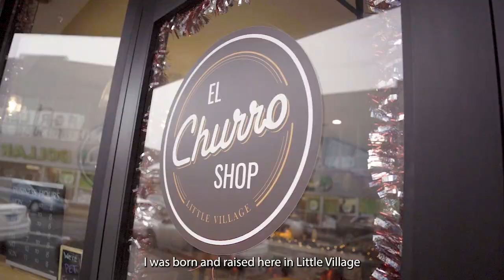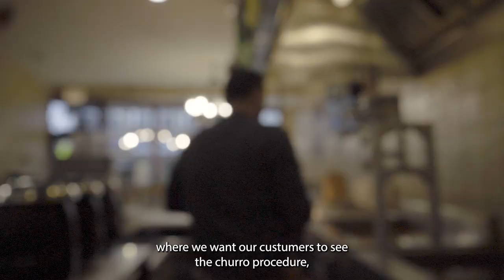El Churro Shop - Promo Video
Deliciosos Churros tradicionales en Little Village - Chicago

Mas acerca
El Churro Shop